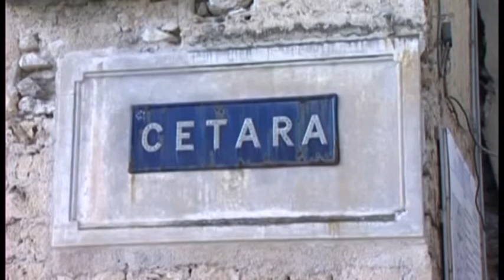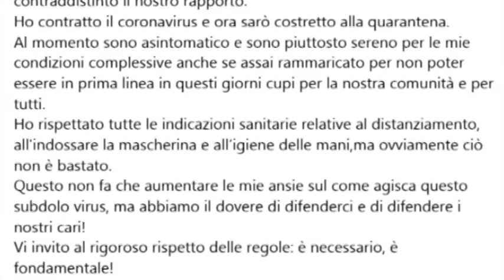Aumentano i contagi in costiera amalfitana, fra i nuovi casi anche i due sindaci di Cetara e Agerola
Aumentano putroppo i contagi in costiera amalfitana dove sono risultati positivi anche due primi cittadini, quelli di Cetara e  di Agerola. Sintomatico putroppo Roberto della Monica, sindaco di Cetara, che nella notte ho dovuto far ricorso alle cure ospedaliere, ora sta meglio e contnuerà la terapia a casa. Intanto giro di vite in costera per arginare la diffusione del covid